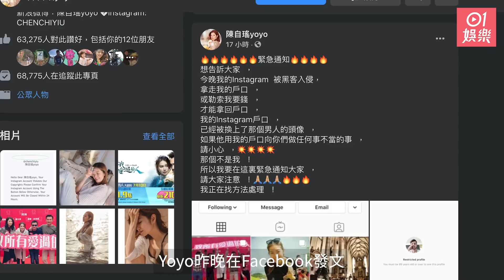陳自瑤IG遭黑客入侵兼勒索500美元 外籍男闖直播吸毒300人觀看